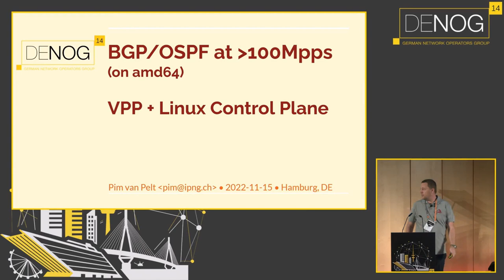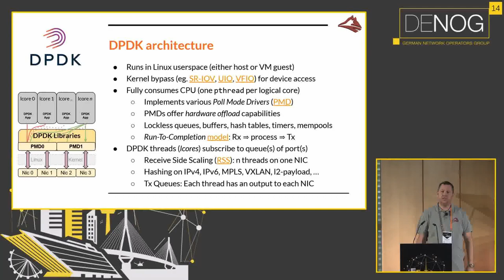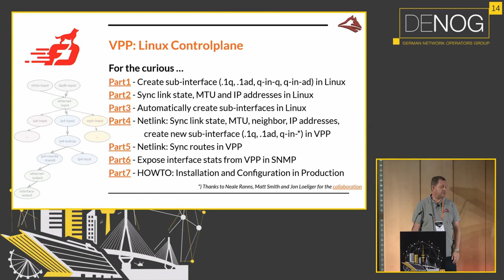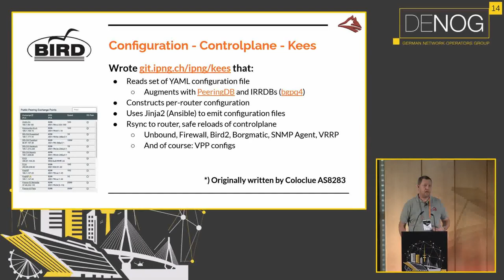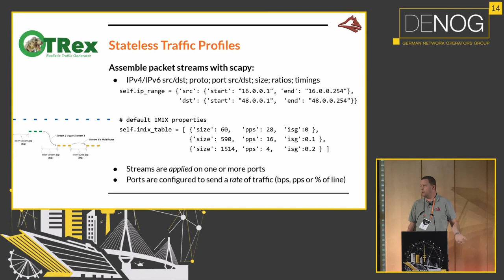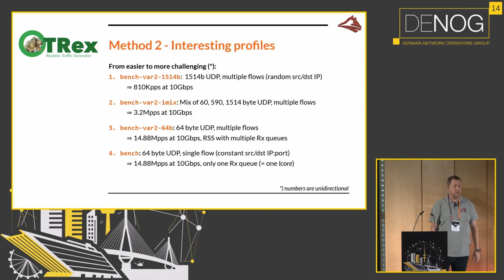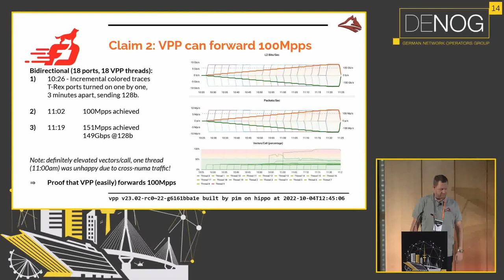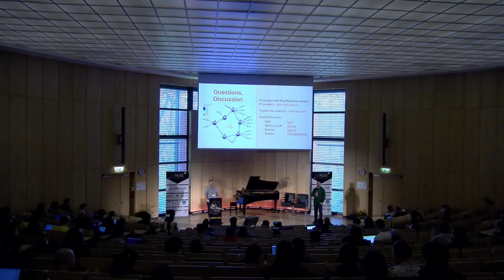DENOG14 VPP: Forwarding 100Mpps with BGP/OSPF on amd64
In this talk, Pim will demonstrate high performance routing using open-source VPP and its underlying Data Plane Development Kit. This talk highlights the authors work on integrating the Linux Control Plane which makes BGP, OSPF, etc available with VPP, including smart ways to automate configuration of the router's data- and controlplane layers.
We’ll then turn to a popular DPDK based network load testing tool TRex, and discuss performance benchmarking results from the field using the author’s AS8298 as a practical example. This will demonstrate that a fully open source router can seriously compete with silicon based router vendors.

Speaker: Pim van Pelt